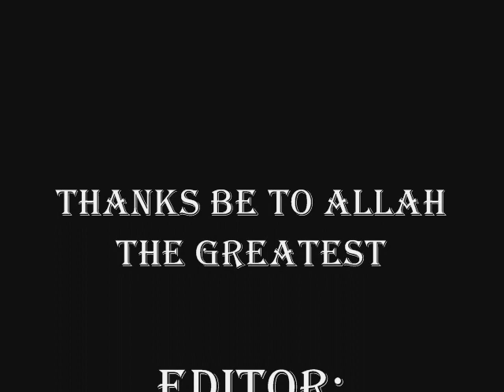K- Banks ft Young Millies - Me do no(Oleku Mixtape).wmv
What's up GH ,just wanna do something small with Ice Prince's ,Oleku .Although am not good,but am BETTER than YOU..!!
As i said this is a freestyle thing ,MIXTAPE.
Heheheheehe.
and any download able sites.
MORE ON THE ROAD TO HIT GH SOON.
...K- Banks ft Young Millies - Me do no(Oleku Mixtape)